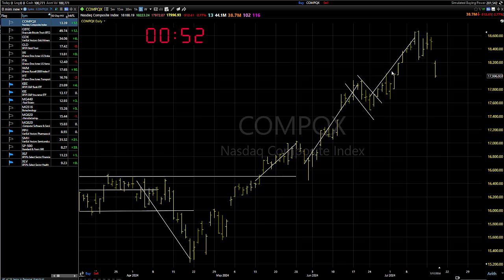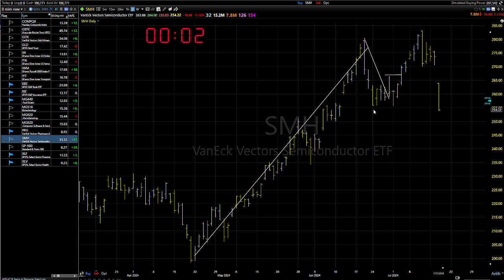07/18/24 "Single Barreled Bull Market:" Dave Landry's Market In A Minute